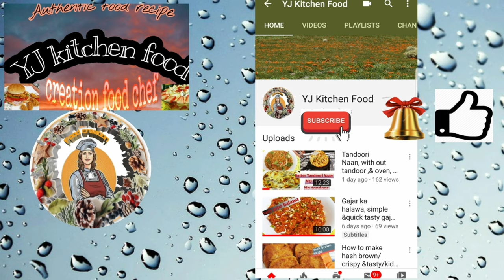Nihari Recipe | how to make nihari | Easy mutton nihari Eid-ul -ADHA recipe in urdu & hindi - YJKF❣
Assalamualaikum  , today we make perfect mutton nihari with homemade masala recipe in urdu & hindi in restaurant style Bakra Eid special recipe.
Everyone make easily First time at home easily. All homemade spices available everywhere. Exclusive nIhari masala  this recipe is irresistible with the authentic &aromatic flavour spices.
Here is my muttonNiharirecipe...nihari is very special dish of Asian people.
nihari related keywords
Royal Asian lahori style recipe
An easiest and simplest version of Nihari "for beginners and learners &for those who like to see with bones in their plates:this original Mutton or beef nihari ate early in morning and then took a long nap before going to after noon. It became popular among medium class as a regular breakfast item. nihari is eating with khameeri Roti or naan boiled rice. This dish has a stew like consistency. It's spicy hot with generous amounts of red chilli and paprika powder. Recipes combine to help your cooking skills. Flavours from some taste st channel YJ KITCHEN FOOD !!!All tips and tricks for quicker ,easier and better cooking. We help you to become a pro cook .eating is our necessary but cooking is an art. food should be extremely fun.
Ingredients ☆
Mutton bong & Raan  meat=1kelo
Onion =500grms
Paprika power =3tbsp
nIhari masala =1tbsp
Kachri masala =1tbsp
Cloves =4ps
Pepli =5ps
Kabab cheeni =1tsp
Jiful &jiwitry=1tsp
Saffron =one pinch
Prepared I in desi ghee (optional make in mustard oil or any oil whatever you like.
Garnish with thin slices ginger, and khasmeeri deghi mirch
&sharing your friends and family relatives .thank  you so much for this
God bless you great progress &peaceful long life in the world
STAY HAPPY
STAY SAFE
STAY BLESSED
BYE BYE
ALLAH HAFIZ 👋❤